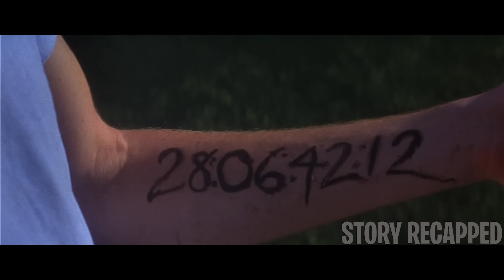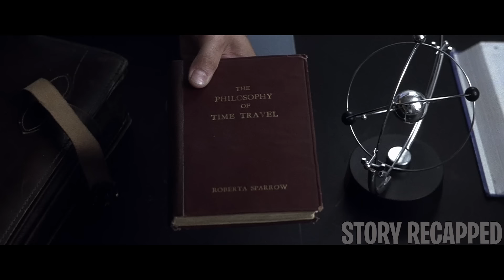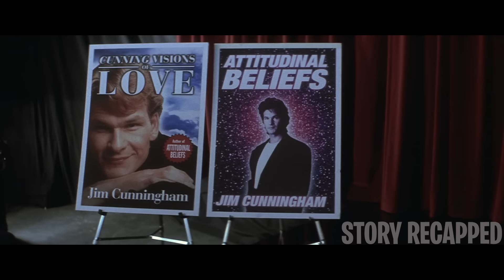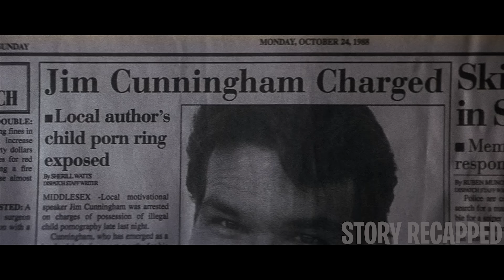Teen Is A Time Traveler Or Suffering From Mental Illness 28 Days Before The World Ends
During the presidential election of 1988, a teenager named Donnie Darko sleepwalks out of his house one night and sees a giant, demonic-looking rabbit named Frank, who tells him the world will end in 28 days. When Donnie returns home, he finds that a jet engine has crashed into his bedroom. Is Donnie living in a parallel universe, is he suffering from mental illness - or will the world really end?